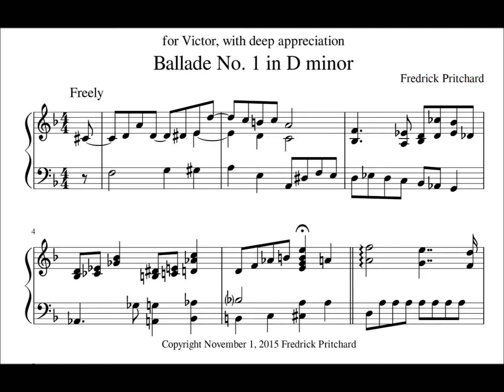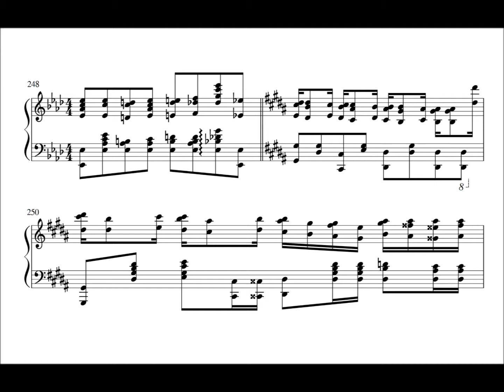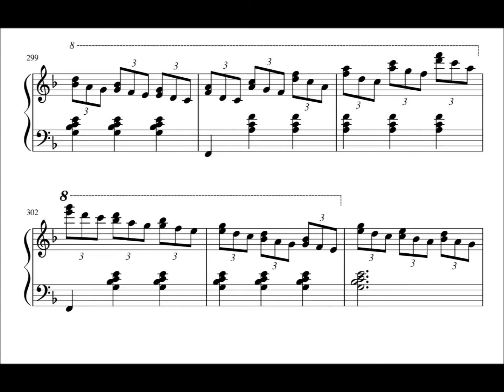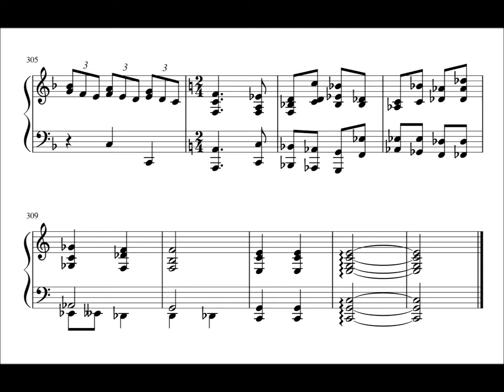"Timeless! No music so powerfully touches the soul and lifts the spirit!"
Originally titled "Ballade in D Minor", Valerie Tryon suggested this piano solo be retitled "Rhapsody" because of the depth and diversity of its musical expression.